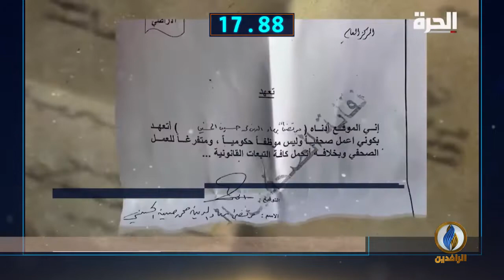أبرز الأخبار على قناة_الرافدين ليوم الثلاثاء في